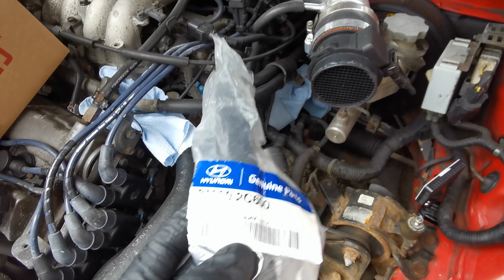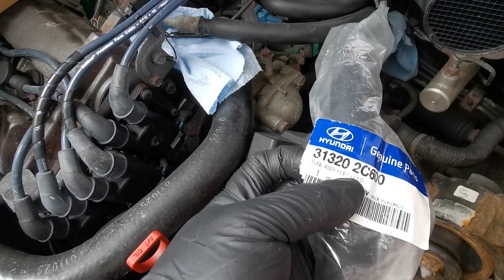Hyundai Tiburon Fuel Feed Tube Replacement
In this video, I am replacing part number 31320 2C600 Fuel Feed Tube Assembly replacement for 2003 Hyundai Tiburon GT V6 A/T.
Part will also fit other Tiburon/Tuscani/Coupe from 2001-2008